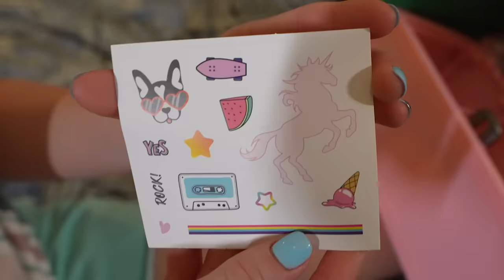What's in my bag? Payton and Jazzy!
Payton Delu had so much fun with the Whats in the bag challenge with her friend Jazzy Skye! This video is an ad for moose toys.
Real Littles Backpacks are the cute and colorful bags filled with real mini collectable surprises! Find 6 stationary surprises inside your micropack that really work!
"What's in my bag?" The answer to that question will be revealed when you discover the cutest tiny surprises inside your Real Little Handbags! Small but so stylish, these designer Handbags are full of mini essentials that every girl needs to get through their day! In every bag you will find 6 surprises. Open the door of the Real littles Locker and discover a cool school locker filled with tiny surprises! Customize your Locker with the 15 tiny surprises that you will find inside! There are so many fun items included for you to decorate your Locker your own way! Available now at all major retailers!